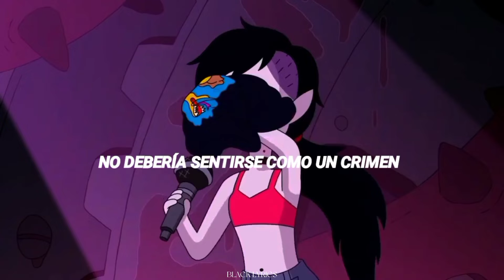Sofía •| Clairo • Sub Español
Clairo - Sofia (Subtitulado en español)